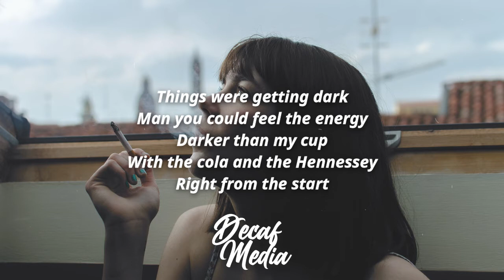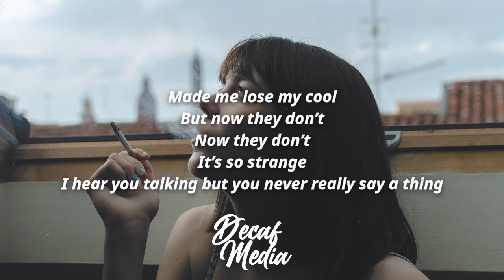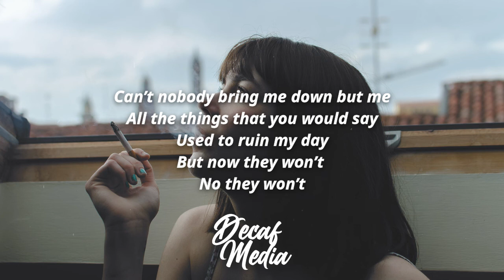Teflon Sega - All The Things (Lyrics)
⭐ Teflon Sega ⭐

📝Lyrics :

Things were getting dark
Man you could feel the energy
Darker than my cup
With the cola and the Hennessey
I knew she would be the end of me
If I stayed around
Would’ve ended like a Kennedy
Had to put the pills down
Start to think clearly
Just like Miley Cyrus in that
Episode of black mirror
Still I’ll be the best dressed laying in a casket
Fresh to death she did me like Carol Baskins
Put your cup down middle fingers in the air
If someone ever made you want to disappear
Made you feel like sh*t
When you looked in the mirror
But now you don’t give a f*ck
Cus you left them in the rear yeah
All the things that you would say
Used to ruin my day
But now they won’t
No they won’t
All the things that you would do
Made me lose my cool
But now they don’t
Now they don’t
It’s so strange
I hear you talking but you never really say a thing
And now you’re walking like you got some place to be
And you do the whole thing so condescendingly
Do you think you’re the sh*t but
Sh*ts all you gave to me
No they won’t
Now they don’t
I’m free I’m free
I ain’t going to answer to nobody
Can’t nobody bring me down but me
Barely made it out of 2020
No they won’t
Now they don’t